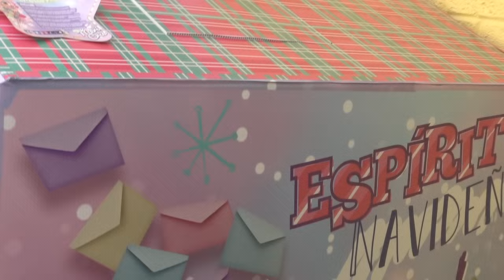100 BOTONES MISTERIOSOS !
AMIGUITOS! DE NUEVO LES TRAIGO LA CAJA DE 100 BOTONES MISTERIOSOS, ESTA VEZ TEMÁTICA DISTROLLER, TIENEN QUE VER TODO LO QUE SALIO DE ESA CAJA !! ESPERO QUE LES GUSTE , LOS QUIEROO 💓